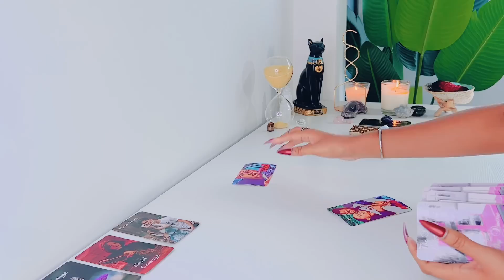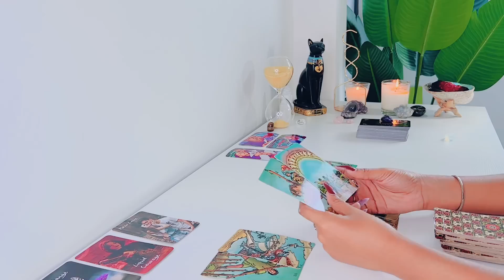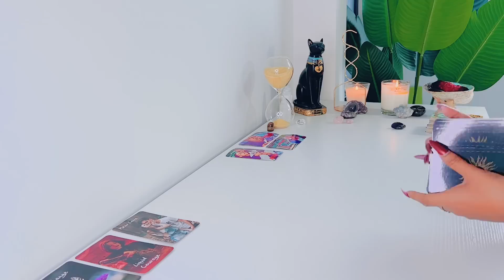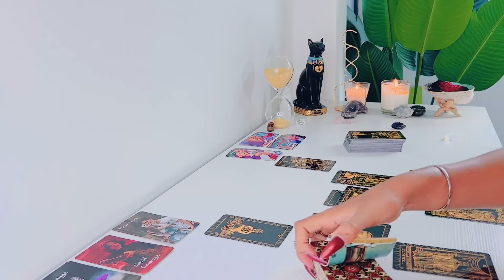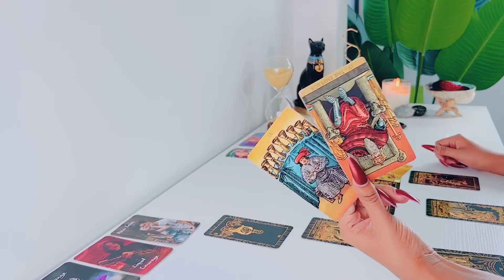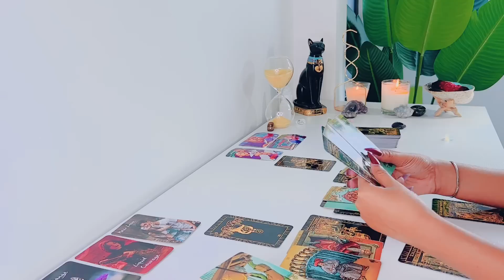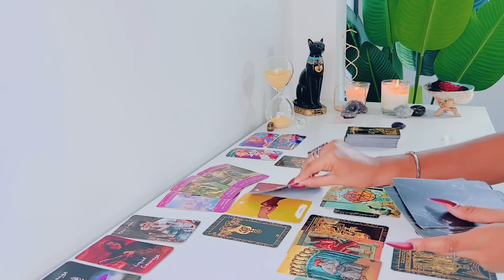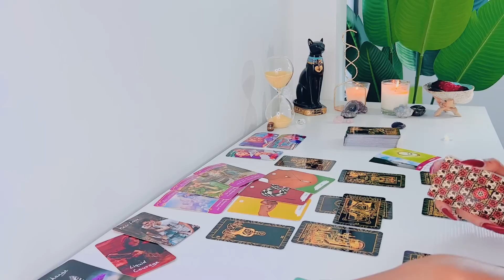Libra | You Are Attracting Love ....Including From The Past .... - Libra Tarot Reading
Hi Libra! Hope you enjoy your LOVE tarot reading! - Feline Intuition

'I MANIFEST'

FREQUENTLY USED TAROT DECKS:

Arcanum Tarot

Rider-Waite Tarot

Gilded Tarot

Angel Tarot

Angle Answers